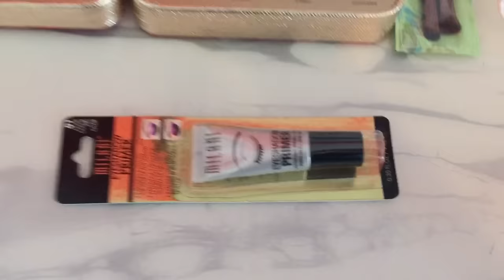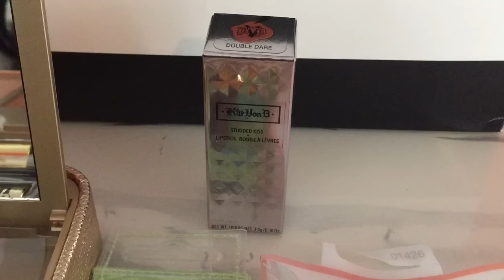CERRADO!😞SORTEO INTERNACIONAL/PALETA TARTE Y MUCHO MAS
sorteo internacional!!! celebración de mis 2 canales 200 y 100 SUSCRIPTORES! OCTUBRE 30.2016 ULTIMO DIA para participar y el 1 de NOVIEMBRE anunciare a la GANADORA ..sigan las reglas para poder participar.